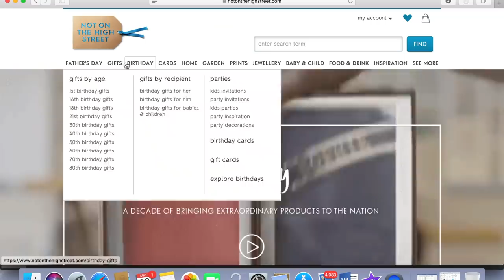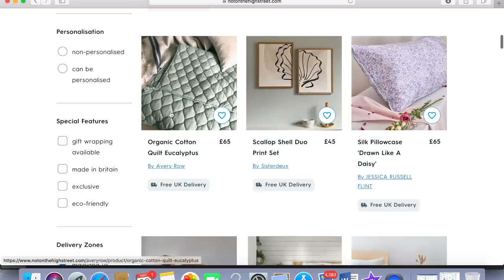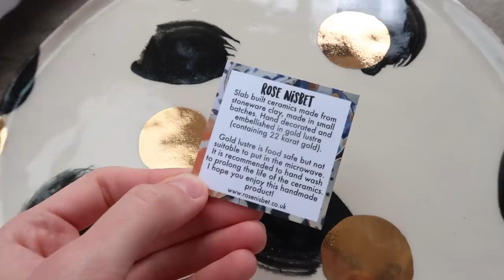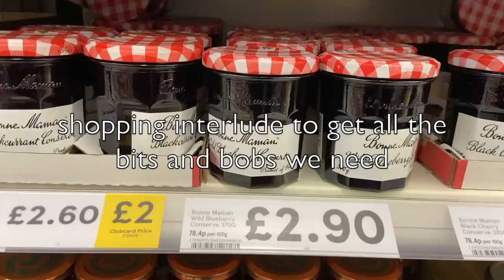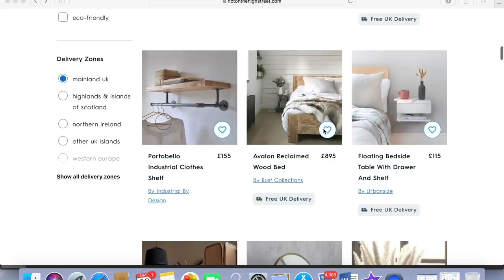I turned my house in to a Bakery !! AD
Thank you to the wonderful Not On The High Street for sponsoring this video, an actual team come true, what the heck!!!
All items and recipes will be linked below :)

I actually am going to not share the cinnamon roll recipe because it wasn’t my fave so here are the other recipes:
2. Blueberry and clotted cream cake
3. The white choc and raspberry macarons were a kit linked above from NOTHS! and the other bits all came from NOTHS !